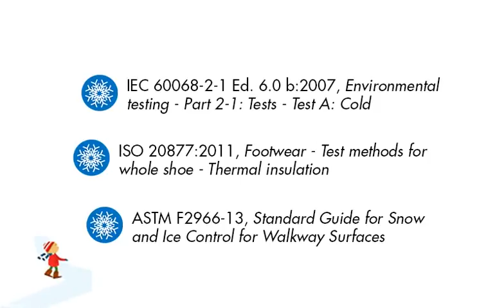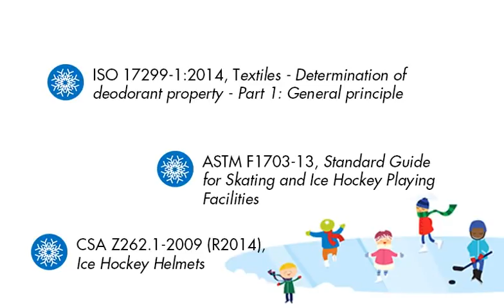ANSI Musical Holiday Standards Animation